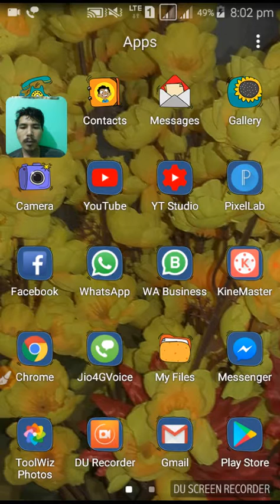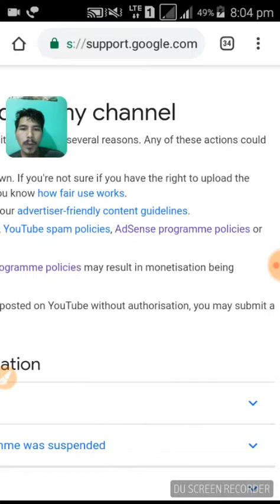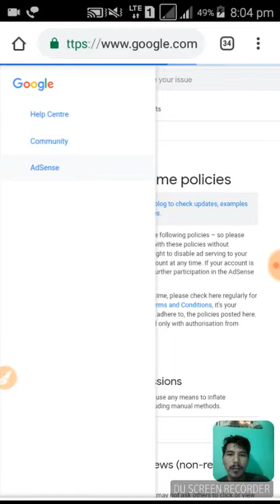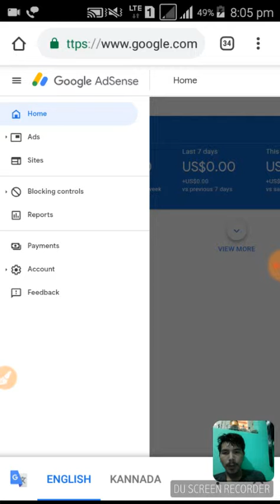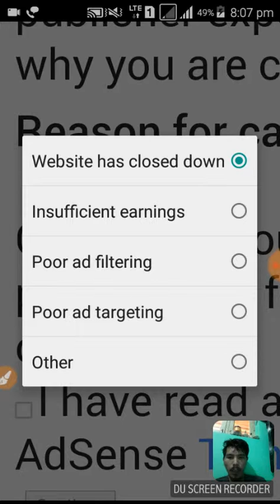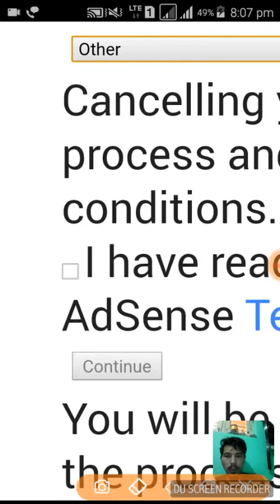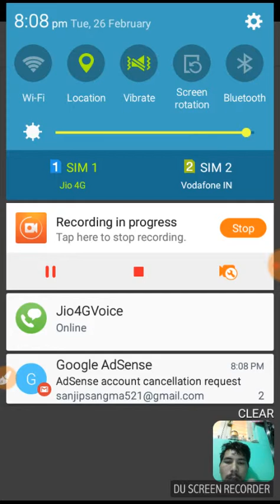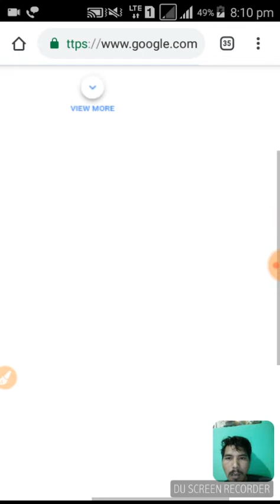Maikai Guale Double Adsense account kuliako delete ka.na nanga